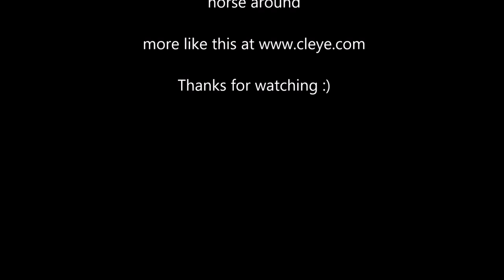Rodger Cleye Horse Bike Riding May 2016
I wanted an easy to maintain horse. This is what I came up with. It is mostly made of Gorilla Tape. Its general shape was crafted from styrofoam. I modified a wal-mart bikes front forks to back-drive the front legs. Thanks for all the smiles, It has been a very positive experience for me! For a summary of many of my projects, please go